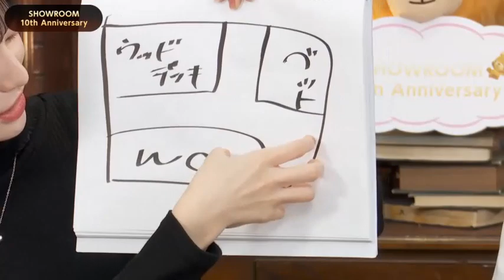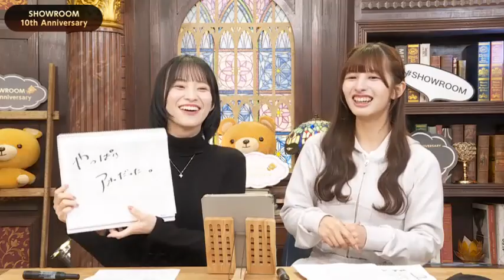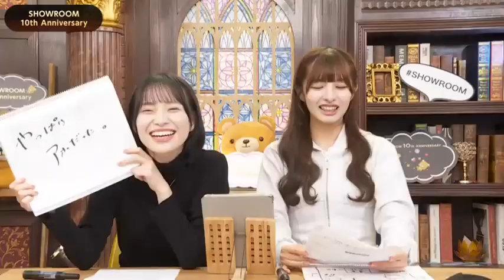理想の間取りで巨大なアレを書いてしまう冨田菜々風 ノイミー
ノイミー
冨田菜々風
河口夏音